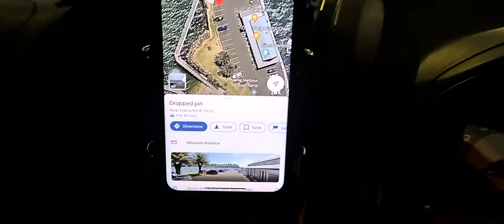호주 시드니 벵에돔 낚시 / Kiama 출조기